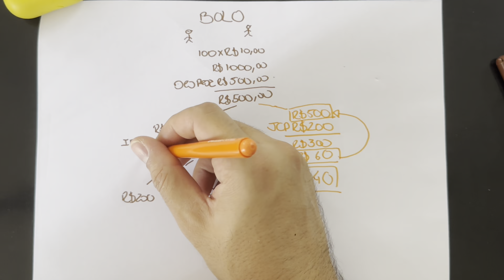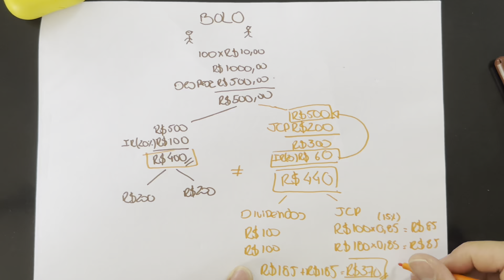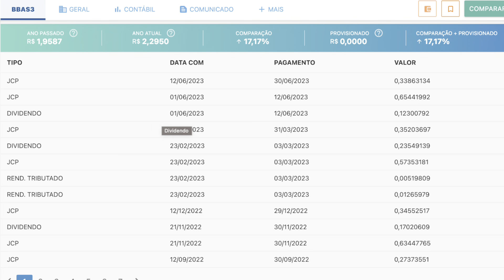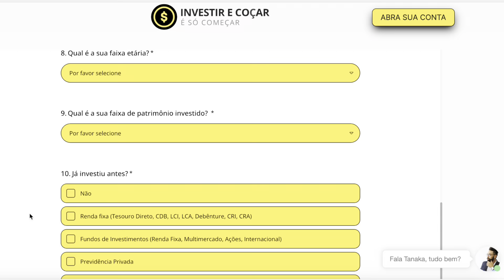DIVIDENDOS E JCP VÃO ACABAR COM A NOVA REFORMA TRIBUTÁRIA?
Fala, TANAKA! E hoje eu vou explicar o que são os juros sobre capital próprio (JCP) e os dividendos, e como eles podem ser afetados pela reforma tributária que foi aprovada na Câmara dos Deputados. Você vai entender como essa mudança pode impactar os seus investimentos em ações e quais são as alternativas para se proteger do aumento da carga tributária.

Os JCP são uma forma de remunerar os acionistas das empresas, que atualmente podem deduzir esse valor do lucro tributável, reduzindo o imposto de renda pago pelas companhias. Os dividendos são outra forma de distribuir os lucros aos acionistas, que atualmente estão isentos de imposto de renda na fonte.

A reforma tributária propõe o fim dos JCP e a tributação de 15% sobre os dividendos distribuídos pelas empresas, com algumas exceções para micro e pequenas empresas e empresas do lucro presumido. Além disso, a reforma prevê uma redução do imposto de renda das empresas de 34% para 26%.

Essas medidas podem ter efeitos negativos para os investidores, pois podem reduzir a rentabilidade das ações, desestimular o investimento estrangeiro e aumentar o custo-Brasil. Por outro lado, podem ter efeitos positivos para as empresas, pois podem estimular o reinvestimento dos lucros e a melhoria da governança corporativa.

O que são JCP e dividendos?
JCP são juros sobre capital próprio, uma forma de remunerar os acionistas das empresas que pode ser deduzida do lucro tributável. Dividendos são outra forma de distribuir os lucros aos acionistas, que atualmente estão isentos de imposto de renda na fonte.

O que muda com a reforma tributária?
A reforma tributária propõe o fim dos JCP e a tributação de 15% sobre os dividendos distribuídos pelas empresas, com algumas exceções. Além disso, a reforma prevê uma redução do imposto de renda das empresas de 34% para 26%.

Quais são os impactos para os investidores?
Os impactos para os investidores podem ser negativos ou positivos, dependendo do caso. Por um lado, o fim dos JCP e a tributação de dividendos podem reduzir a rentabilidade das ações, desestimular o investimento estrangeiro e aumentar o custo-Brasil. Por outro lado, a redução do imposto de renda das empresas pode estimular o reinvestimento dos lucros e a melhoria da governança corporativa.
Small Caps: Ações Exponenciais [e-Book GRATUITO]
💰QUER AJUDA GRATUITA COM OS INVESTIMENTOS?
Planilha Fundamentalista de Ações [Planilha GRATUITA]
🇺🇸INVESTIR NO EXTERIOR -AVENUE (Abertura de conta e TROCA DE ASSESSOR)
😻VIDEOS DO  @investirecocar  QUE OS TANAKAS PODEM GOSTAR 😻

 ✅RENDA EXTRA
💰ELA GANHOU MAIS DE 9 MILHÕES DESDE 2020
🛠️Ferramentas
📗Planilha de análise de fundos imobiliários (FIIs) [Gratuito]

📓Livros que mudaram minha vida:
🔥CONTEÚDO S.A.